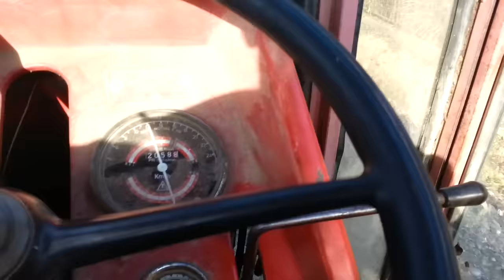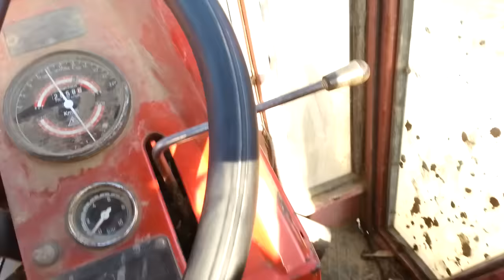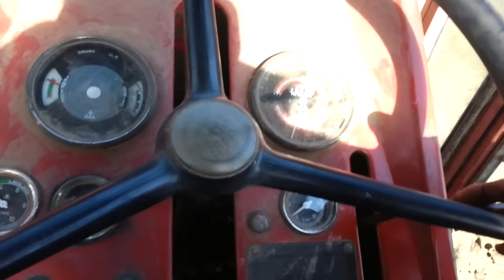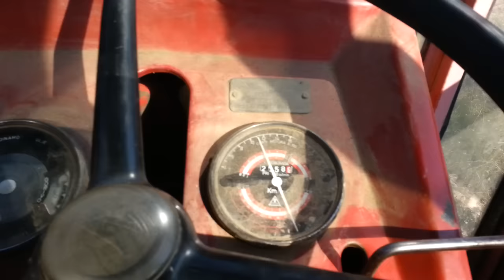Ponovo vucemo stajnjak-IMT 560 (put do njive)